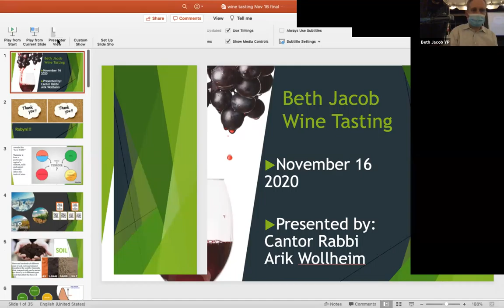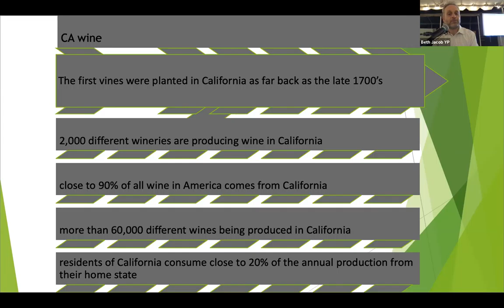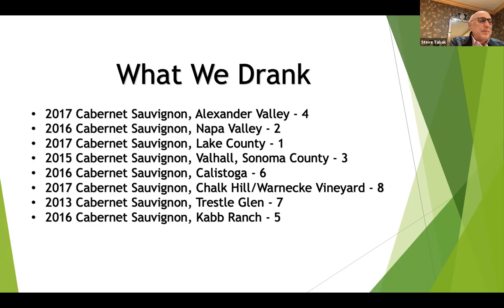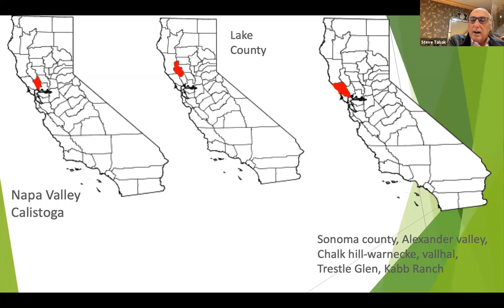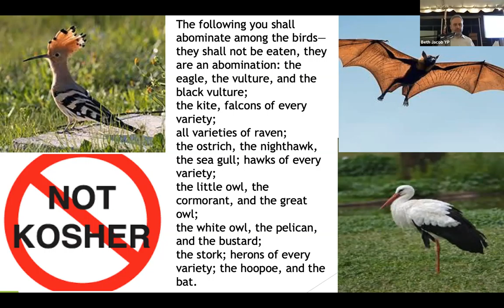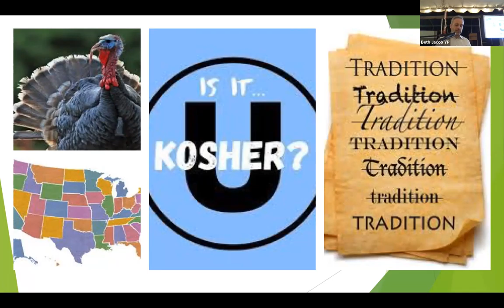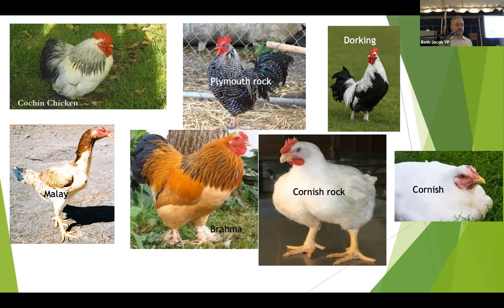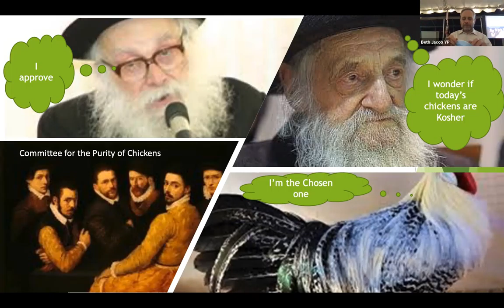Wine Tasting - November 16, 2020